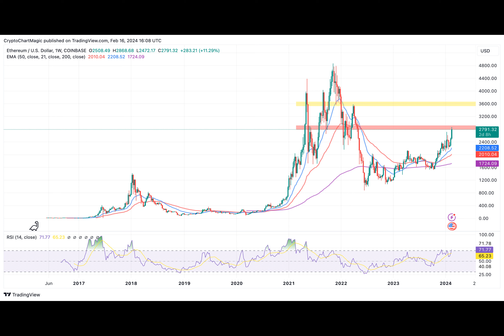Ethereum Price Analysis As ETH Tops $2,800, Is $3,000 The Immediate Next Stop?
Have you ever wondered how a simple upgrade could impact the price of a digital asset like Ethereum? Well, buckle up, because we're diving into the world of ETH and the potential for a spot ETF to drive prices higher.